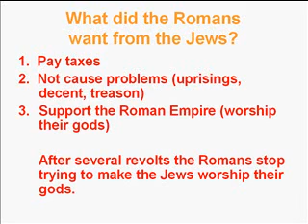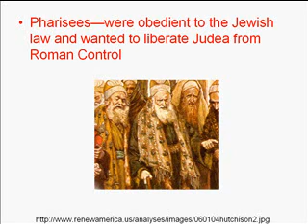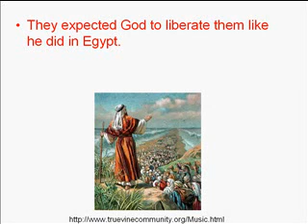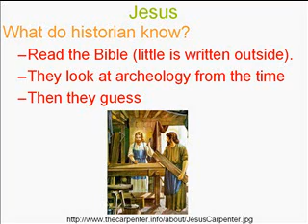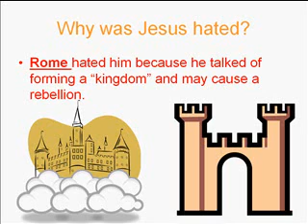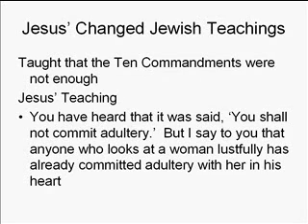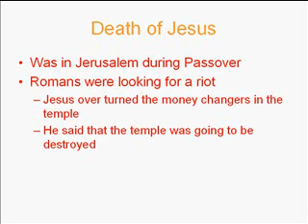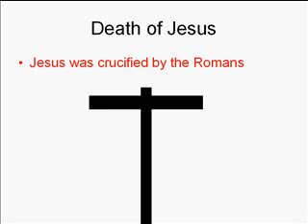Judaism Under Rome and Jesus